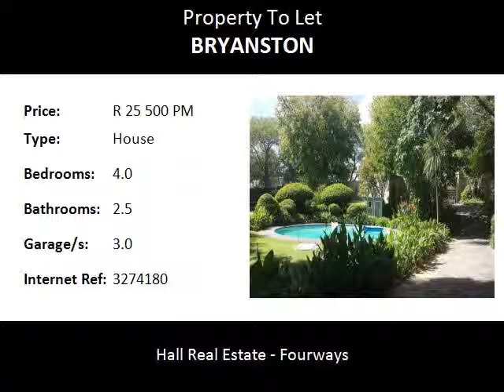4.0 Bedroom House To Let in Bryanston, Sandton, South Africa for ZAR R 25 500 Per Month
Bedrooms: 4.0
Bathrooms: 2.5
Garages: 3.0
Price: R 25 500 Per Month

Property Description:

This beautiful family home has 4 spacious bedrooms, 2.5 bathrooms. 3 Living areas plus private study. Kitchen with scullery and pantry, separate laundry room. 2 x Staff accommodation with separate bathroom. Outside covered seating area by the swimming pool, pool house, pool, tennis court, Jungle Gym in grassed and fenced play area. Private kitchen garden. Magnificent tranquil garden setting. Triple garages and separate guardhouse. Situated close to Bryanston golf course, Bryanston shopping centre, Bryanston Veterinary Clinic, Sandton City, Bryandale Primary, Bryanston Campus, Bryanston high and primary, Sandown High school and Summit College.